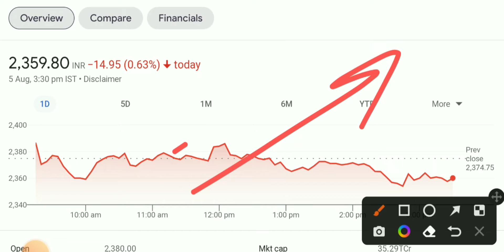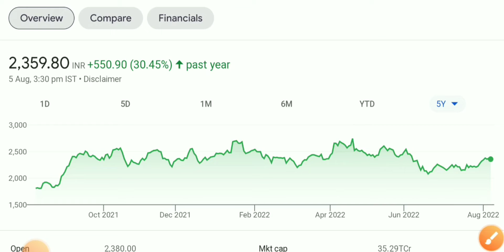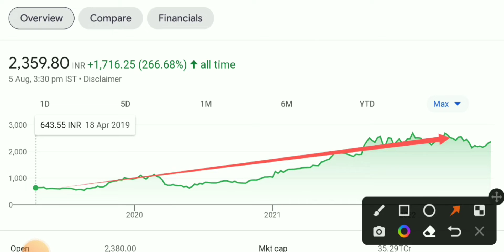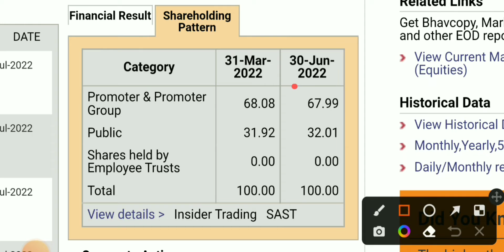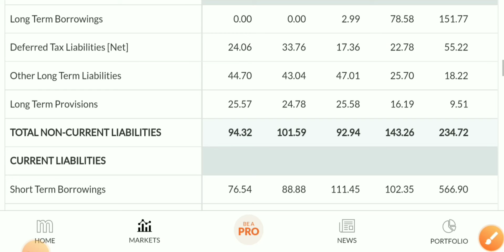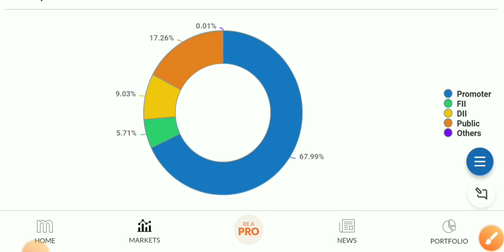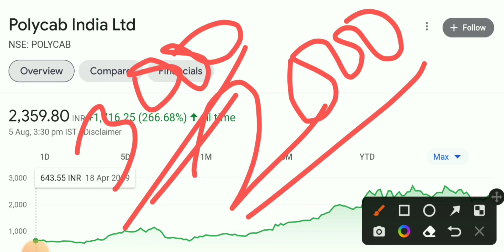Polycab share| Polycab share latest news| Polycab share analysis| Polycab share price target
Polycab share| Polycab share latest news| Polycab share analysis| Polycab share price target| Polycab share| Polycab share latest news| Polycab share analysis| Polycab share price target